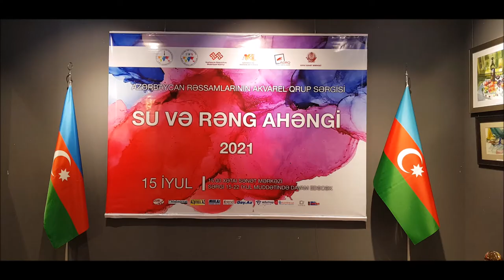Su və rəng ahəngi 2021 akvarel sərgisi 15.07.2021.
Beynəlxalq Suluboya cəmiyyətinin Azərbaycandakı nümayəndəliyi olan IWS Azərbaycanın və Xətai Sənət Mərkəzinin nəzdində açılmış İWS Baku Khatai Art Gallery təşkilatçılığı, Azərbaycan Respublikası Mədəniyyət Nazirliyi, Azərbaycan Rəssamlar İttifaqının və Azərbaycan Dövlət Rəsm Qalereyasının dəstəyi ilə "Su və rəng ahəngi 2021" akvarel sərgisi 2021-ci il iyul ayının 15-də Xətai Sənət Mərkəzində baş tutdu.
      Tədbiri giriş sözü ilə Azərbaycan Dövlət Rəsm Qalereyasının direktoru Qalib Qasımov açaraq sərginin əhəmiyyətində danışdı. Çıxış edən Azərbaycan Rəssamlar ittifaqının katibi Ağaəli İbrahimov akvarelin  bir janrı kimi  rəssamlıqda rolundan danışdı və son vaxtlar  keçirilən akvarel tədbirlərinin keçirilməsinin qənaət bəxş olduğunu bildirdi. Söz alan sənətşünas Ziyatxan Əliyev akvarelin əsl Şərq - Azərbaycan janrı olduğunu qeyd etdi. Beynəlxalq sulu boya cəmiyyəti  Azərbaycan  nümayəndəliyinin sədri Xasay Mirzəyev Beynəlxalq sulu boya cəmiyyətinin ölkəmizdəki fəaliyyətindən danışdı. Söz alan Xətai Sənət Mərkəzinin direktoru Zahid Əvəzov tədbir iştirakçılarını salamlamaqla bərabər Xətai  Akvarel Qalereyasının qapılarının hər zaman akvarelistlərin üzünə açıq olduğunu bildirdi.
     Sevindirici haldır ki, sərgidə iştirak etmək üçün 100-dən çox müraciət qeydə alınmışdır. IWS Azerbaijan akvarel cəmiyyətinin bədii şurası tərəfindən bunların arasından 51 iştirakçınin 100-ə qədər əsəri təqdim olundu.
 Müraciət etmiş hər bir kəsə təşəkkürlərimizi bildiririk. Əsərləri seçilmiş rəssamları ürəkdən təbrik edirik.
Sərgi 1 həftə davam edəcək.
1. Abbas Məmmədov – Venesiyada kanal
2. Ağaxan Ramazanov – Hədəf, Martin
3. Bayram Qasımxanlı – "Tutuquşu ilə söhbət", "Flora bağda", "Günəşli Baki”
4. Cəlal Ağayev - Portret
5. Çinarə Mustafayeva – Sirli təbəssüm
6. David Kəngərli – " Əshabi - kəhf ə aparan yol" ,  "Fəryad" Xocalı,  "Qaval daş"  Qobustan
7. Elina Əliyeva – Natürmort
8. Elmira Əskərova – Uşaq portreti
9. Elnarə Musayeva -  Natürmort
10. Əsmər Ağayeva – Lalələr
11. Əbdüləmi Əliyev – "Qubadlı mənzərəsi. Padar kəndi"
12. Əfşan Əsədova – Güllər
13. Feyzi Məmmədov – Şəki. Küdürlü kəndi, Küləkli gün, Çayqaraqoyunlu kəndi
14. Fidan Abidova – "Tənha qadın"
15. Gözəl Quliyeva – Natürmort, Natürmort, Portret
16. Günel Quliyeva – "Xankədiyə gedəcəyimiz yol", Kəlbəcər xarabalıqları "Ümüd ağacı", "Mayak kəndi"
17. Günel Ağakişiyeva – Ağdam
18. Hafiz Kərimov – "Ləpələr ","Əlincə", "Haça Dağ "
19. Hicran İbrahimova – İçərişəhər
20. Humay Abbasova – Çay dəstgahı
21. Xanlar Əsədullayev – Bakı
22. Xanım Əziz -  Meksika körfəzində Na Kika qazma qurğusu, Neft buruqları
23. Xasay Mirzəyev – Venesiya, Yaxta, Nohur, Axşam
24. Xuday İbrahimov – 8-ci mikrorayon, Çoban, Təpələr üstündə şəhər
25. İlham Mirzəyev – Yay natürmortu, Mahir, İkitərəfli işıq
26. İntiqam Cəfərov – Muharibeye son,  Qubali usaq, Izmir,Seferihisar.
27. İrina Sahan – Hortenziya, Dağlar
28. Qərib Osmanlı –  Qarabağın bağları
29. Lamiyə İmanova – "Gəmilər"
30. Ləman Ağayeva – "Səttar"
31. Ləman Ağakişiyeva – Güllər
32. Leyla Vazehi – ”Venesiyyada qayiqlar” , ”Öküz döyüsü” , ” Dəniz kənarinda qağayi”
33. Mais Əliyev – Atlar, Qayıqlar
34. Mədinə Əmiraslanova – Ağ güllər
35. Naibə Vəliyeva – Kompot ilə natürmort, Rəqs edən rənglər, Lotoslar
36. Natalya Kornetova –  Skeyt park
37. Novruz Allahverdiyev – Portret, Portret
38. Pərviz Əliyev –  «Mədinə.Peyğəmbər məscidi», «Göy-Göl», « Bakı buxtasında yelkənli gəmilər
39. Rafael Əsədov – Yasəmənlər», «Bibi Heybət yamacı», « Bibi Heybət yamacı-2»
40. Rufanə Dünyamalıyeva – Payız hissləri
41. Səbinə İskəndər – Qayıqlar , Qayıqlar qürubda, Bahar düşüncələri, Şərq melanxoliyasının füsunkar zərifliyi
42. Sabir Məmmədov – “Evimə dönəcəm”, “Mənim nənəm”, “Şuşa uğrunda”
43. Sərxan İsayev – Natürmort(Vaza, küp və portağal), Natürmort(Su qabı və çaydan)
44. Sümayə Cəfərova – Humayən portreti
45. Təhminə Əli – "Təndirdə"
46. Təhminə İbrahim – Şərq natürmortu
47. Vagif Zeyidquliyev – “Galata korpusu”,  “Ayasofiya”, “Galata”
48. Vüqar Əsədov – ``İçəri şəhər``, ``Buruqlar``, ``Xəzərdə``
49. Yekaterina Obuxovskaya –  "Nar festivalı",  "Lalələr"
50. Zəminə Qəmbərova – Natürmort
51. Zarina Həsənova – "Mənzərə","Azərbaycan dağları", "Qürub zamanı"
52. Tahir Məcidov “Qoşa çinar”
Mətbuat dəstəkçiləri: Azərtac, Mədəniyyət qəzeti, Azpress.az, Milli.az, Trend news agency, Day.az, Edumap, Eduonline.az, Frame.az, xsm.az və Tanışolaq jurnalı